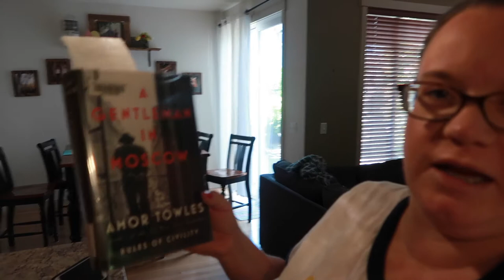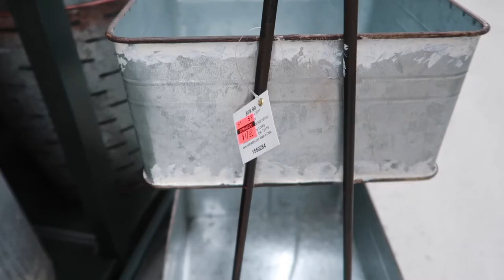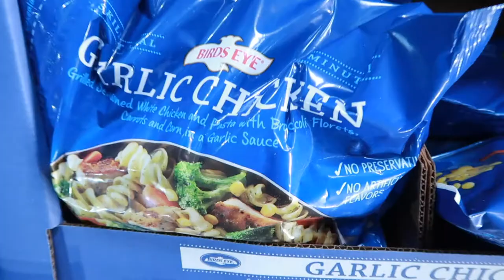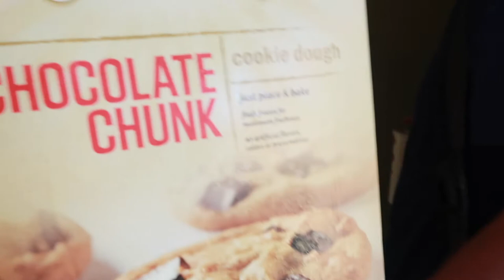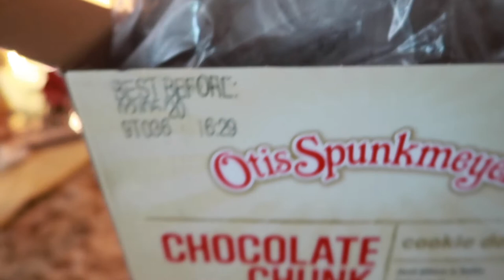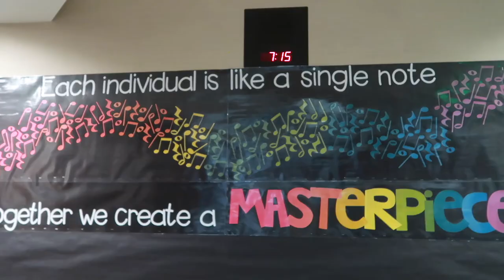TWO Surprises in ONE DAY?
I got TWO surprises today, one in a FAN MAIL package and Jason brought home a yummy one to share! Come see what they are!

My comments are finally turned back on, so we'd love for you to comment so that we can get to know you more . We respond to every message!